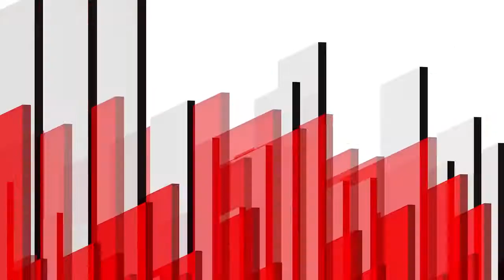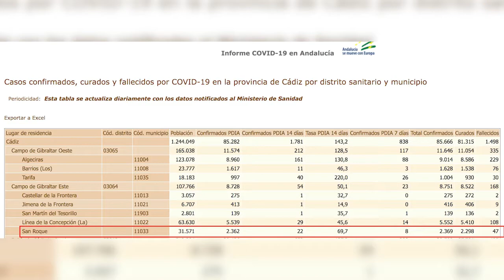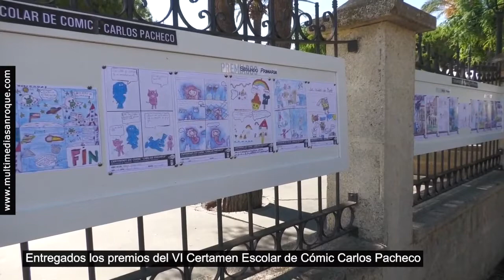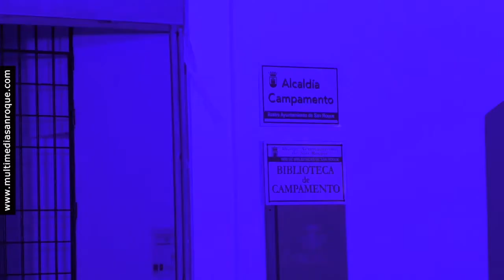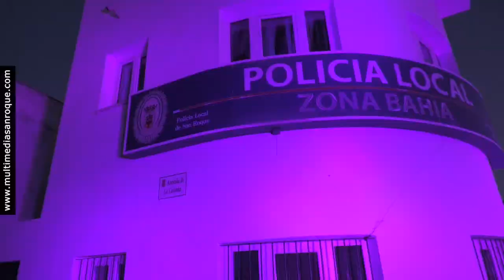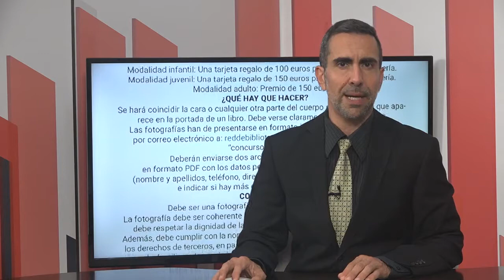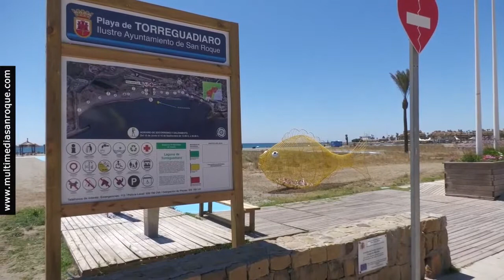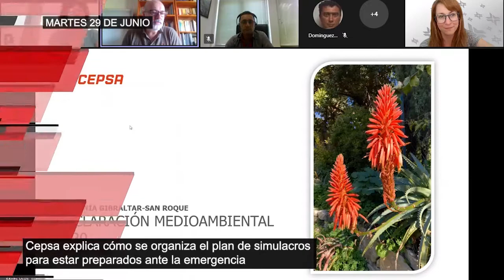INFORMATIVO MARTES 29 JUNIO 2021